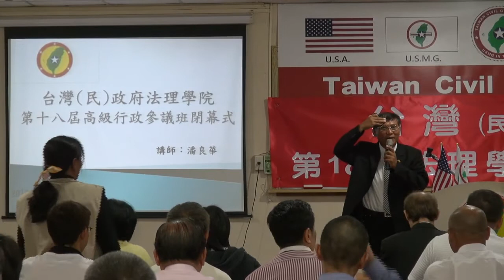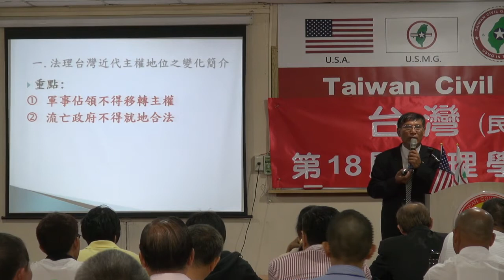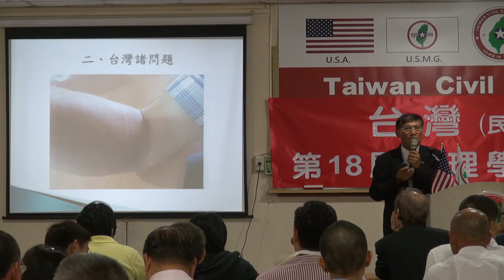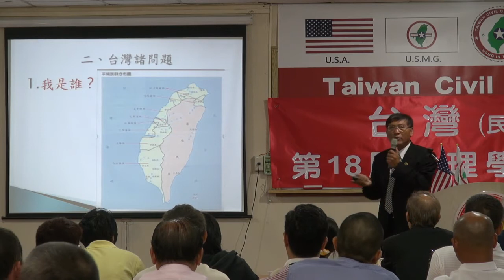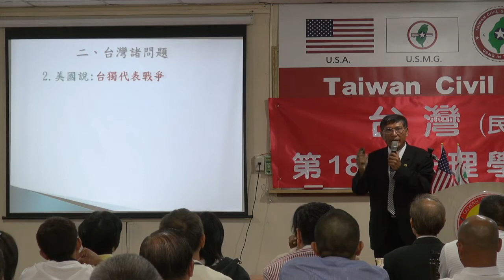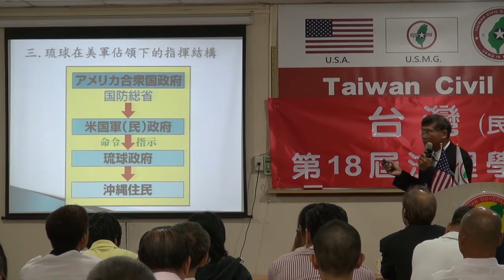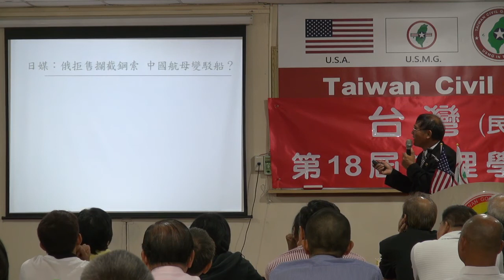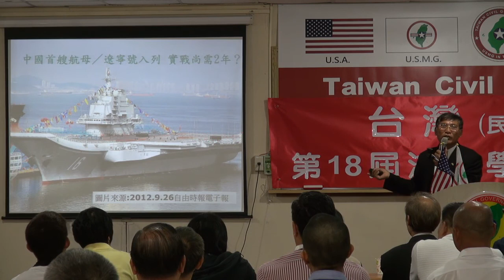130915-11-閉幕詞-潘良華-台灣(民)政府第18屆高級行政參議班